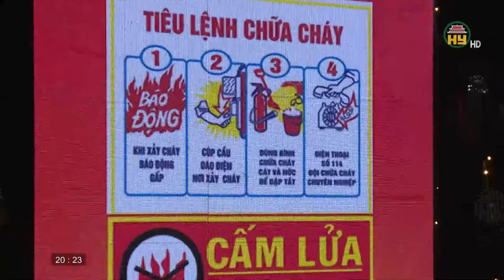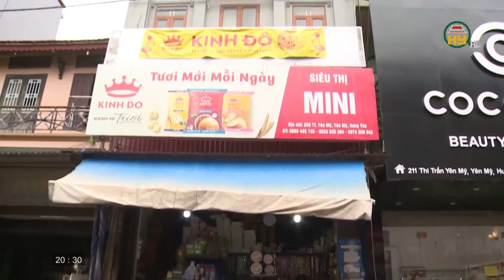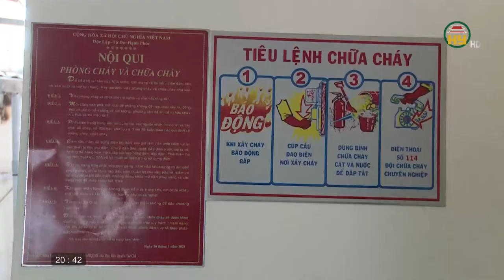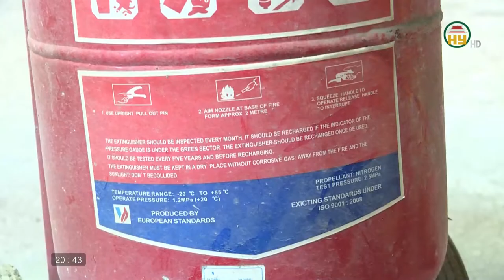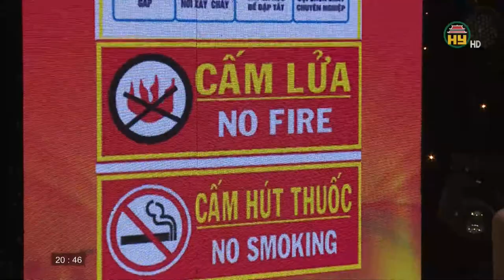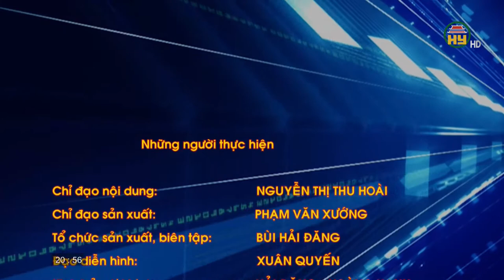Ẩn họa cháy nổ nhà ở kết hợp sản xuất kinh doanh